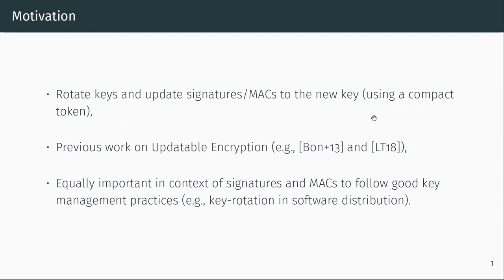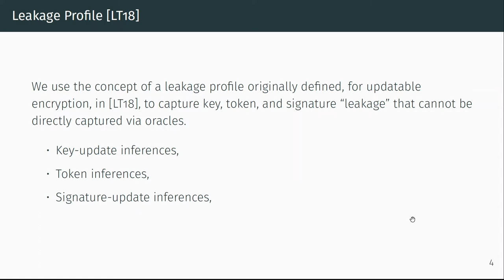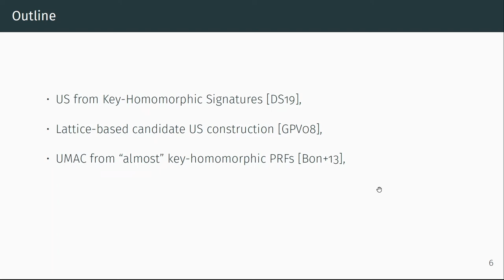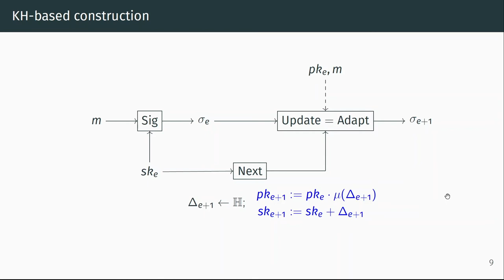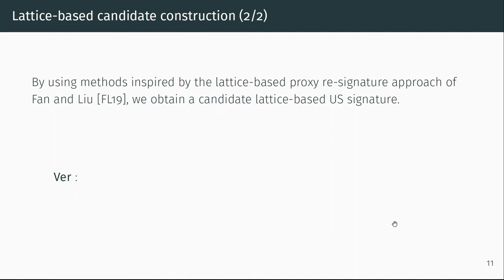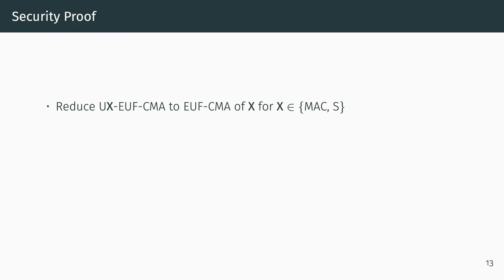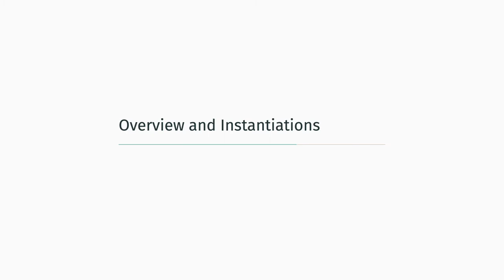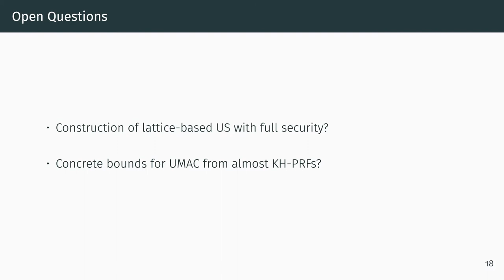Updatable Signatures and Message Authentication Codes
Paper by Valerio Cini, Sebastian Ramacher, Daniel Slamanig, Christoph Striecks, Erkan Tairi presented at PKC 2021